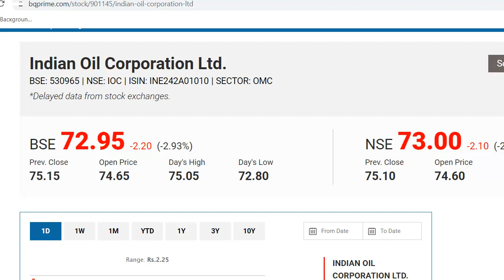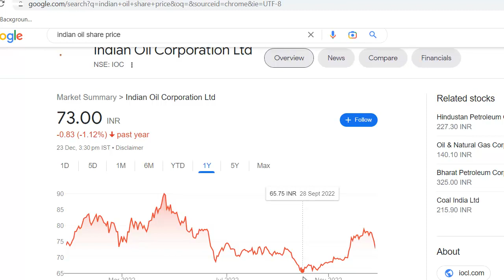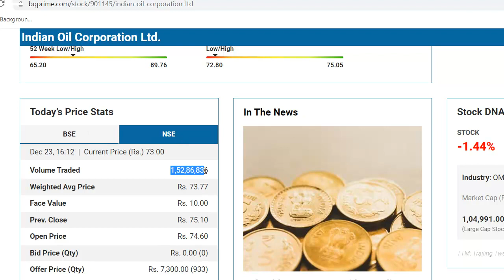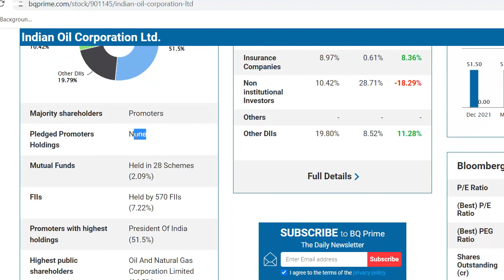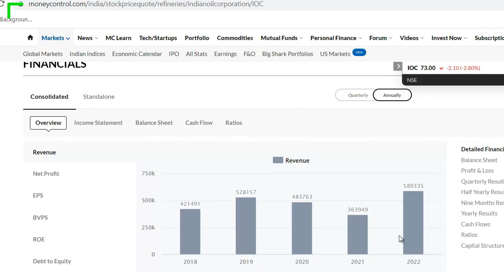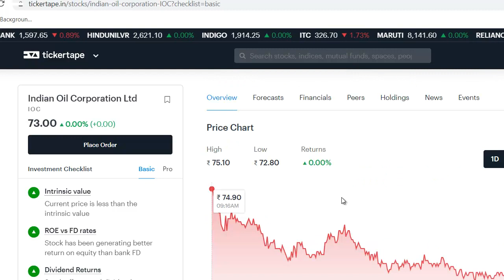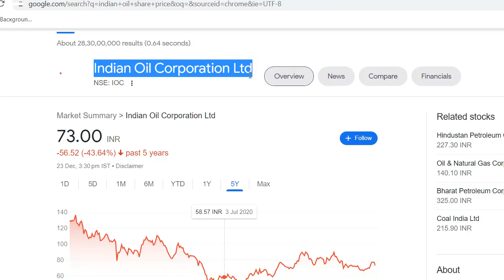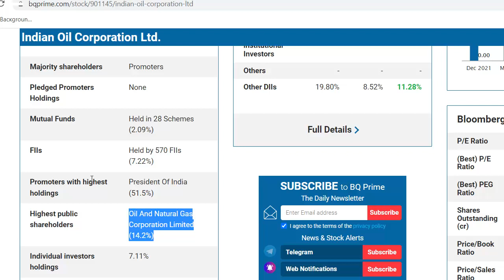Indian Oil Latest News | Indian Oil Share News | Indian Oil Stock Review | Best Dividend Stock India